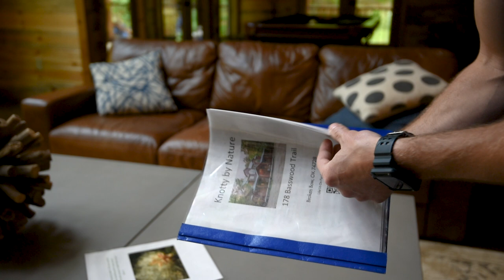Blue Beaver Luxury Cabins Welcome Video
Thank you for choosing Blue Beaver!